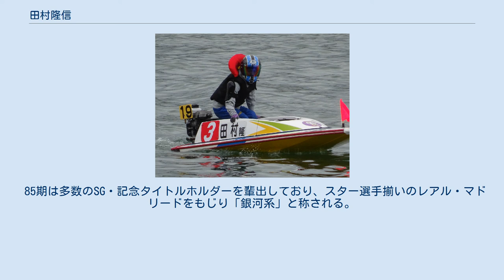田村隆信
2014年10月15日　第61回SGボートレースダービー　初日　スタート練習　ボートレース常滑にて 田村 隆信（たむら たかのぶ、1978年3月15日 - ）は、日本の競艇選手。
徳島支部所属、登録番号4028。
徳島県出身。
徳島県立阿南工業高等学校卒。
 小さな頃より図工やプラモデル作りが好きで、中学生の時には機械系の仕事に就きたいと思っていた。
高校卒業後、約2年間建設器機の修理の仕事をしていたが、当時付き合っていた彼女の父親に「競艇選手になれよ」と勧められ、一緒に見に行った丸亀競艇場・総理大臣杯で優勝戦を制した西島義則の姿を見て競艇選手に憧れを持ち、深く考えずに受験したところ合格。
本栖研修所に入所する10日前に付き合っていた彼女と入籍。
本栖ではずば抜けたセンスを見せ、リーグ戦勝率1位、85期卒業記念競走では1号艇にも関わらず大外6コースを選び優勝し本栖チャンプとなる。
競艇学校始まって以来初の快挙となった。
プロ野球は阪神タイガースファン。
 1999年11月19日に地元鳴門競艇場でデビュー、初出走で初勝利（2走目も1着）。
 2001年1月に初優勝。
同年2月四国地区選手権でGI初出場にして初優出を決めた。
 2002年8月モーターボート記念でSG初優出(5着)。
 2003年新鋭王座決定戦に初出場し、開会式の選手紹介で「今回で、最初で最後の王座にしたいと思います」と公言し、公言通り優勝。
登録番号4000番台初のGI優勝とともに自身初の戴冠、また新鋭リーグ戦卒業となった。
これはデビューしてからわずか3年2ヶ月のことで、この3年2ヶ月間に新鋭リーグ戦には10節しか出場しておらず、その間にSG・GIに16節も出場している。
更にその年の宮島チャンピオンカップも優勝。
 2004年8月オーシャンカップで4度目のSG優出、4号艇で登場し本番は5コースカドからスタート一発のまくりを決め、登録番号4000番台初のSG優勝を飾る。
その勢いで11月のSG競艇王チャレンジカップも制した。
さらに登録番号4000番台初の賞金王決定戦にも出場した。
 2011年11月、大村競艇場でのSG競艇王チャレンジカップでイン逃げを決め優勝。
3度目のSG制覇となった。
 同期には井口佳典・高沖健太（三重県）、坂谷真史（故人）（福井県）、湯川浩司・丸岡正典（大阪府）、山本隆幸・廣瀬将亨（兵庫県）、田口節子・清水敦揮（岡山県）、佐々木裕美（山口県）、森高一真（香川県）、興津藍（徳島県）、松江秀徳（佐賀県）。
ほかに谷村啓司、加納直人、西原明生、田中健太郎、柴田友和、伊藤将吉、金田諭らがいる。
 85期は多数のSG・記念タイトルホルダーを輩出しており、スター選手揃いのレアル・マドリードをもじり「銀河系」と称される。